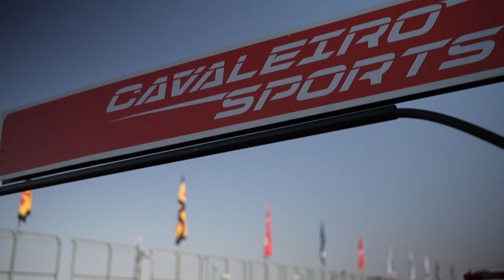STOCK CAR 2022 | RESUMO DA ETAPA 8: A PRIMEIRA VITÓRIA DE LAPENNA E A RECUPERAÇÃO DE RICARDINHO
A maior categoria do automobilismo brasileiro voltou ao Velocitta para mais uma rodada dupla na temporada 2022, reservando um momento especial aos fãs: a primeira vitória de Felipe Lapenna na categoria, levando a equipe Hot Car ao alto do pódio pela primeira vez desde a perda de seu fundador, Amadeu Rodrigues. Com o triunfo do time capitaneado por Bárbara Rodrigues, é a primeira vez que uma equipe chefiada por uma mulher conquista uma vitória em 44 anos de história da Stock. Na corrida 2, o tricampeão Ricardo Maurício mostrou seu poder de recuperação ao vencer a prova depois de partir abaixo da 20ª posição no grid da corrida 1.